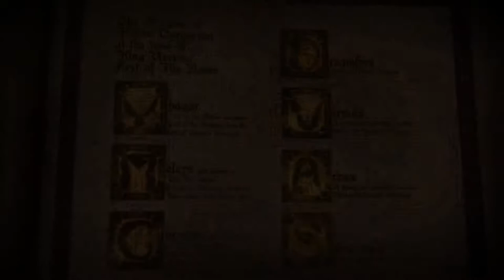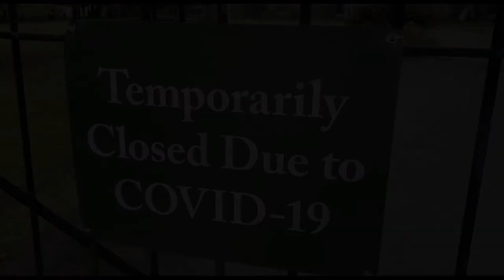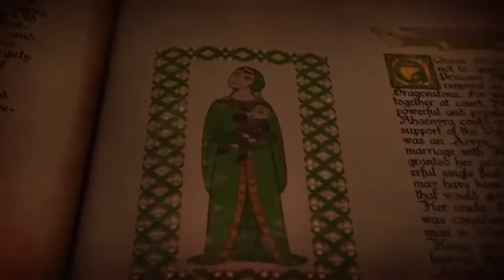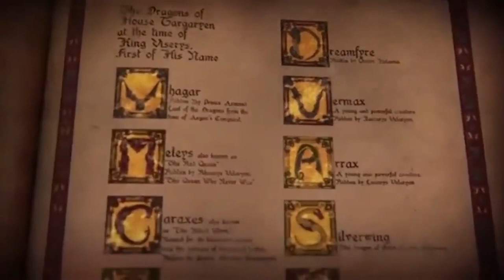CASA DRAGONULUI UN SPIN-OFF AL CELEBRULUI GAME OF THRONES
Salut! Iti propun sa afli toate noutatile despre CASA DRAGONULUI - un prequel al URZELEI TRONURILOR. Noua productie de la HBO bazata pe nuvela lui George Martin FOC SI SANGE se va axa la stamosii lui Daenerys - Casa Targaryen.
Da un like acestui videou daca ai aflat ceva nou.

🎵 Musica (compozitor)  -  Ramin Djawadi 🎵